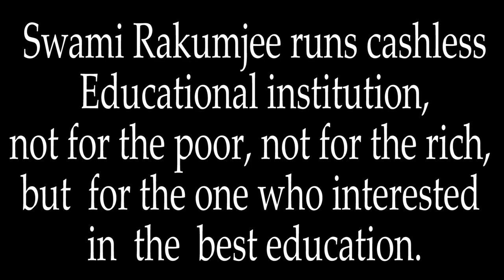Zen story 19 : The first principle by Swami Rakumjee |WHEN NOBODY IS WATCHING.....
Swami Rakumjee 1207th on Zen story 19 :  The first principle